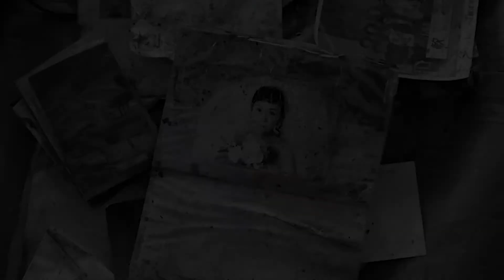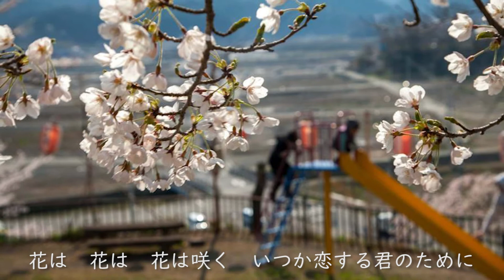【花は咲く】あの日を忘れないために歌ってみた Covered by Andrea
ご覧いただきありがとうございます、Andreaと申します。
今日で東日本大震災から10年ということでこの曲を歌ってみました。

僕は10年前故郷である宮城県仙台市でこの地震に遭いました。
揺れだけでも相当な恐怖だったので沿岸部の方のことを思うと
今でも本当に涙が止まりません。

先日も大きな地震があり、
その時にそこまで恐怖心を覚えず平然としてる自分の災害への意識が薄くなっていることに気づき
この節目の日に改めてあの日を想う意味でもこの曲を歌おうと思い立ちました。

10年ということはこの地震を経験していない子供たちもたくさんいる、という事ですよね。
自然というのは素晴らしいものですが、その大きさから時に凄まじい力があるということを忘れてはいけないですね。

聴いていただいた方の心に小さくても何か残るものがあれば幸いです。

そして今や未来を生きる人たちの心のどこかにこの日を思い出す気持ちがいつまでもありますように。

「花は咲く」　作詞:岩井俊二、作曲：菅野よう子